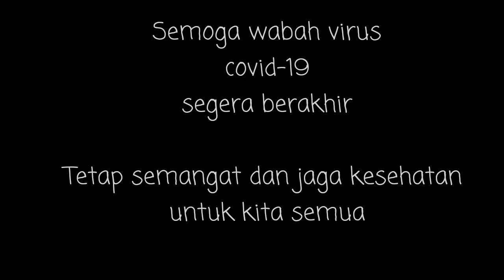Bakar ikan Dirumahaja hilangkan bosan || Bougenville Outdoor Diary #3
Hallo Bougers, gimana kabarnya? Semoga pada sehat dan selalu diberi lindungan oleh sang maha Pencipta Allah swt. Amiin.

Mengisi kebosanan atau kebagutan kami, dan kami suka makan-makan atau "liliwetan" dan masak-masam kebetulan crew kami dapat jatah ikan, ya langsung aja kita proses dijadikan ikan bakar.

Di rumah aja tetep harus kreatif dongs. hehe

Bougenville Outdoor Bandung

Rental dan laundry alat camping

Jl. Bojong Koneng no. 24, Cikutra

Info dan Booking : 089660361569